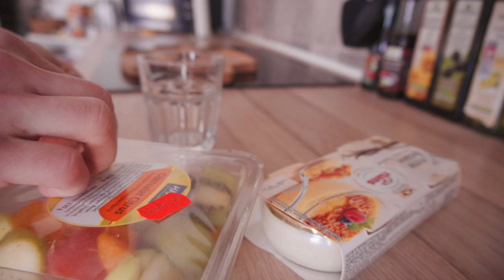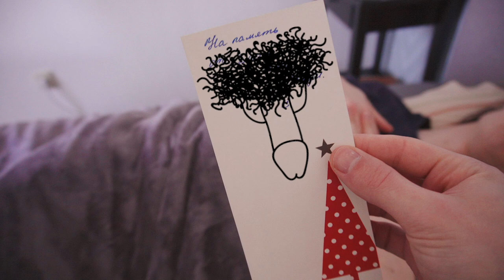Valentines Day — Couple VLOG